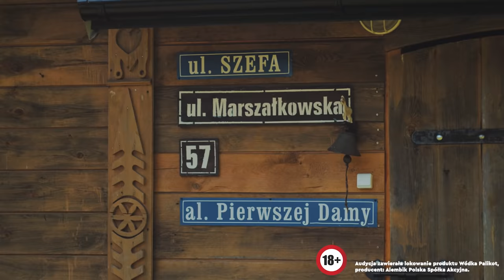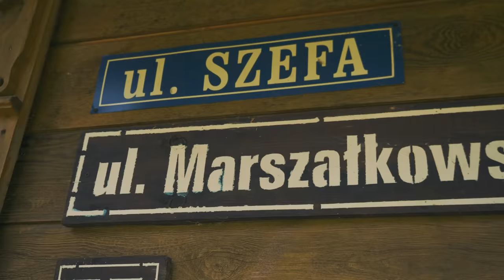PALIKOT - KOMOROWSKI / ROZMOWA O ALKOHOLU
- Napiłeś się kiedyś czegoś z termosu Jacka Kuronia? - pyta Janusz Palikot.
- Z Jackiem bez termosu mogłem wypić i pijałem, bo opozycja antykomunistyczna generalnie za kołnierz nie wylewała. Ja nie należałem nigdy do osób bardzo pijących, bo też miałem okres głębokiego zaangażowania w harcerstwo, które traktowałem także jako zobowiązanie, żeby alkoholu unikać. Ale w opozycji antykomunistycznej był klimat troszkę bohemy, rewolucjonistów. Alkohol był prawie zawsze obecny - odpowiada Bronisław Komorowski.

Całą rozmowę Palikot - Komorowski możecie równieś posłuchać na iTunes i Spotify!